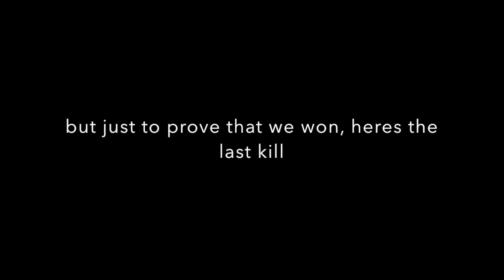BACK ON DAT GRIND BOIS!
I'm back on that fortnite grind!